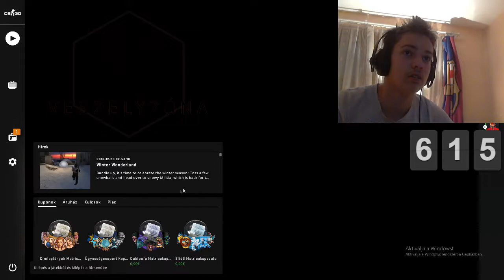Ijesztő csöves ház cs:go-ban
A gépem:
Videókártya:gtx 1050
Processzor: AMD a-8 7600
Memória: 10 gb